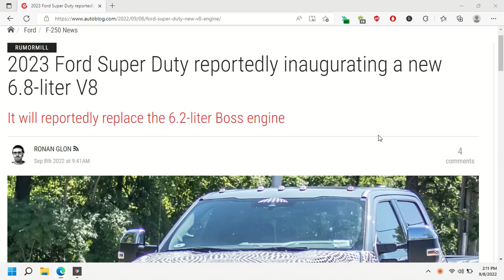NOOOOOO!!!!😪😪😪😪IF THIS NEW ENGINE GETS ONLY A 10 SPEED, I'D RATHER GET THE PREVIOUS CURRENT GEN!!!😪😪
NEW 6.8L "V8", NOT TO BE CONFUSED WITH THE OLD "V10"!!!😪NO 6.2 SAD!😪😪